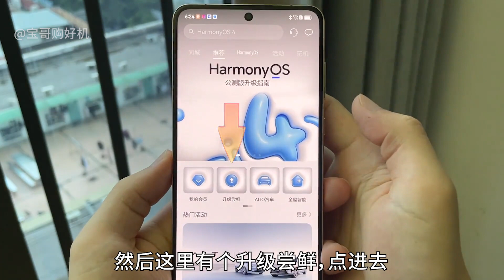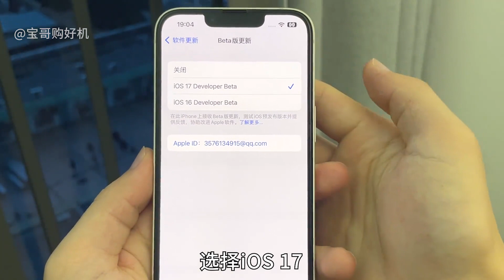华为苹果手机如何升级鸿蒙、iOS最新系统，这个视频全都告诉你！